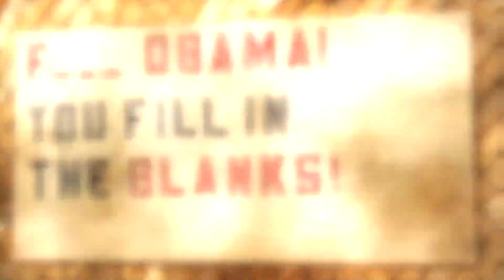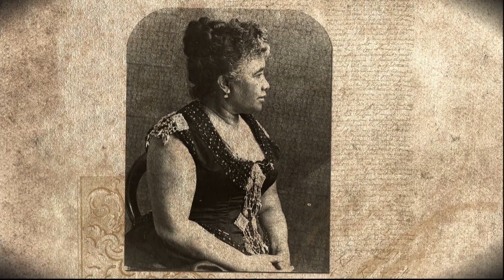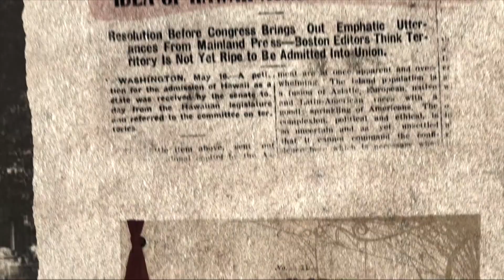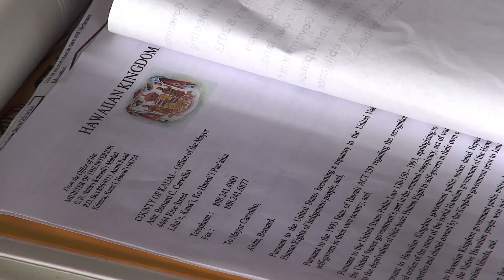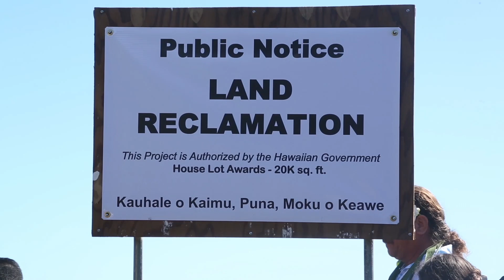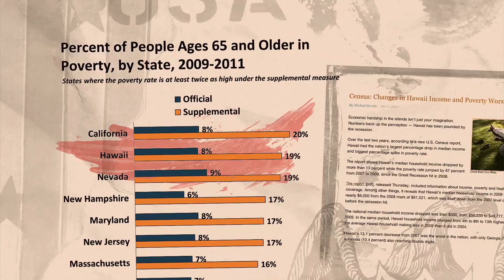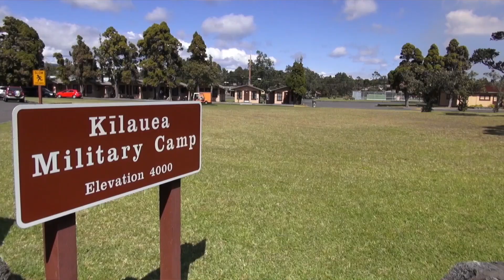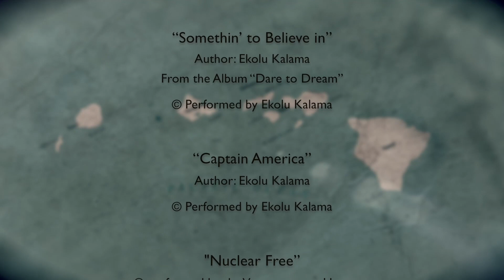Hawaii's sovereign independent status from the United States - True Story Documentary Channel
Hawaii was a recognized independent nation prior to January 17, 1893. On that day, the nation and government was illegally overthrown by the United States. Since then, the USA has illegally assumed control over Hawaii turning the islands into Military Bases that threaten world peace.

The United States claims that Hawaii was lawfully annexed as the 50th State.

What would you think when you find out that is Not True!

In fact the United States government signed a Joint Resolution of the Congress in 1993 that “acknowledges that the overthrow of the Kingdom of Hawaii occurred with the active participation of agents and citizens of the United States and further acknowledges that the Native Hawaiian people never directly relinquished to the United States their claims to their inherent sovereignty as a people over their national lands, either through the Kingdom of Hawaii or through a plebiscite or referendum”.

On 1999 the Hawaiians reinstated a government pro tempore and continue to implement steps to reinstate laws of the Hawaiian government to reclaim their sovereign independent status from the United States.

A story that needs to be told!